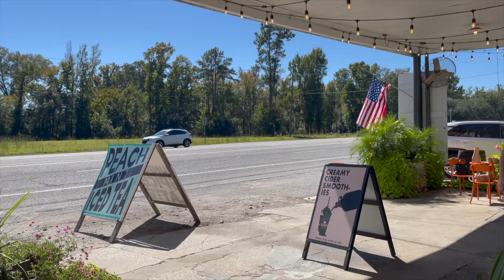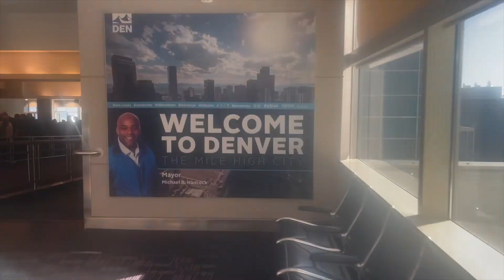FLIGHT NANNY for BUNNIES! | Fly coast to coast to deliver three bunnies to their new homes.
Welcome, friends! I am Amanda, owner of PurplePup Pet Transportation. I travel with your furry family members all across the United States. No week is ever the same when you are transporting animals. This time I am traveling with three European Teddywidder bunnies who are going to their new homes. to see more of these beautiful buns and let them know Amanda sent you.

PurplePup unites families by providing both flight and ground services for dogs, cats, and rabbits. Our service is great for those adopting new family members, family moves, seasonal transit, and military relocations. We provide a joyful, stress-free experience for you and your pets.

To learn more you can visit us at PurplePup.net and request your custom transport quote.

My favorite pet carrier
This pop-up tent

Use Citizenshipper.com to explore your other pet transport options.